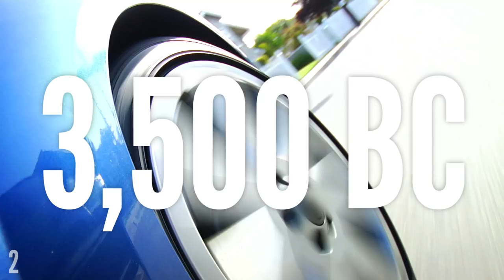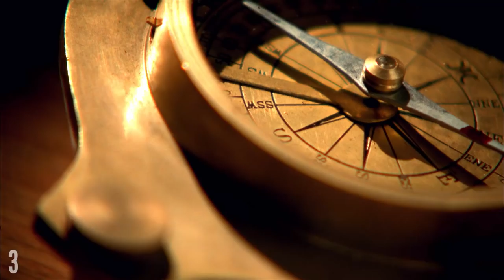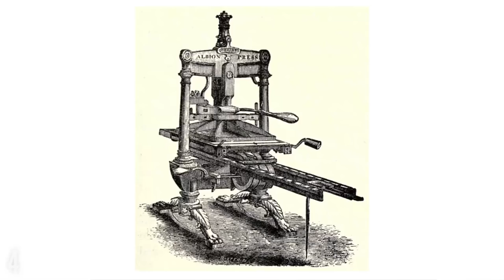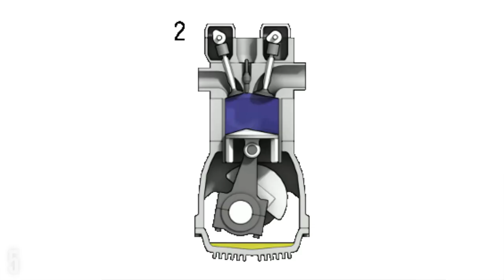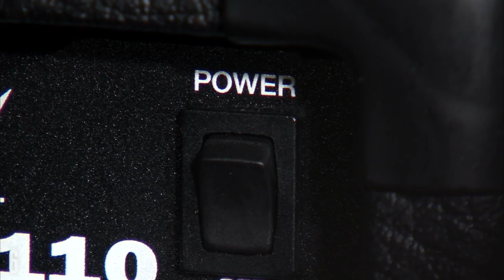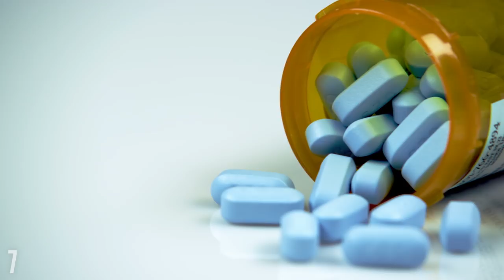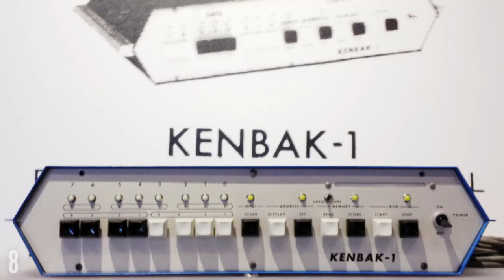10 Inventions That Changed the World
What took us from living in caves to being an advanced, multi-lingual, intelligent species? It has a lot to do with just a handful of extremely crucial inventions. Let's take a look at the incredible inventions that played the biggest parts in advancing the human race.

With Special Thanks To:
Morgan, Liam Evans, Misha A-Wilson, Katrina Brogan, Michelle & Aaron Finn